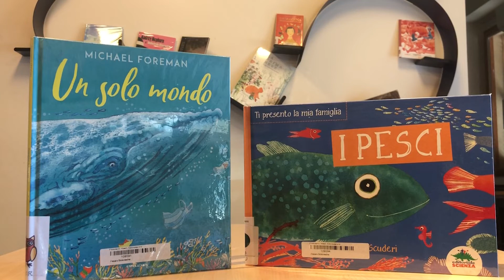Nuovi arrivi: Area ragazzi - 3/2022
Cosa c'è di nuovo in San Giovanni? In un minuto una carrellata di suggerimenti di albi illustrati appena arrivati in biblioteca.